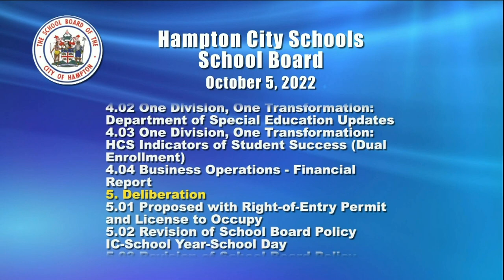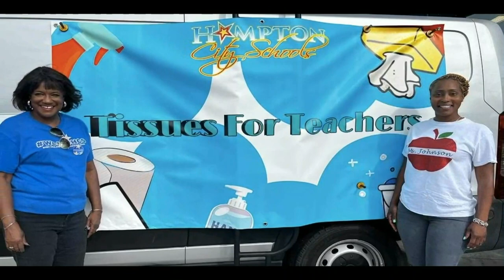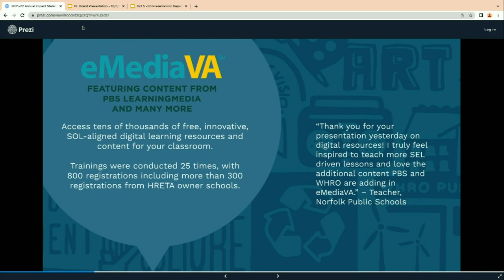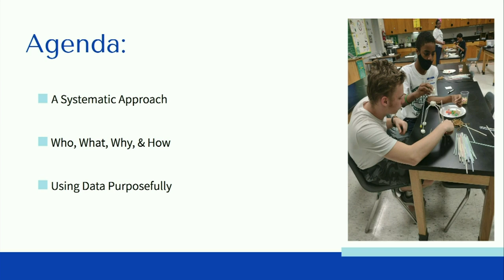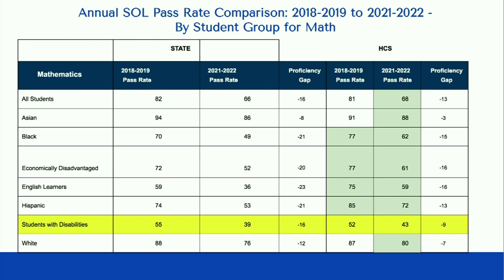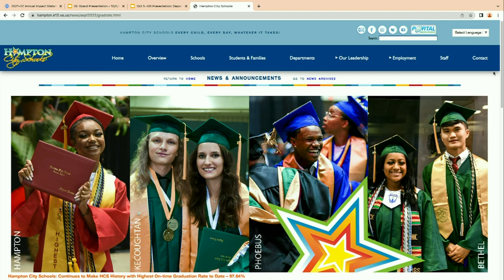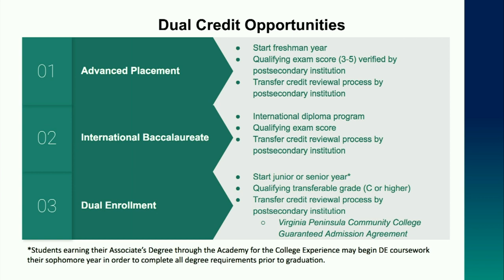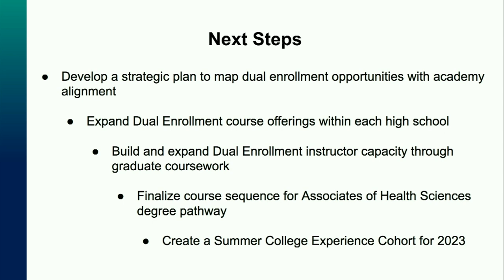Hampton City Schools - Hampton School Board Meeting - October 5, 2022